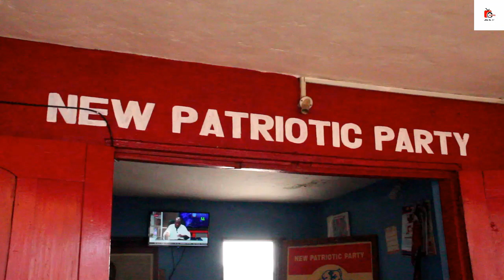MY PRIORITY IS TO HELP THE POOR AND UNDER PRIVILEGE-PC, ELECT NSUTA KWAMAN BEPOSO CONSTITUENCY.